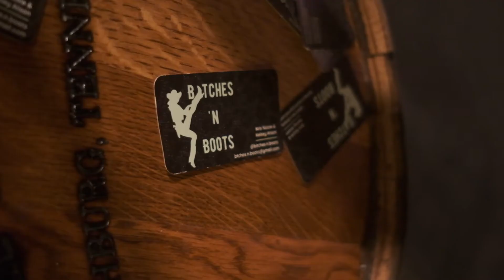Line Dancing | Six String